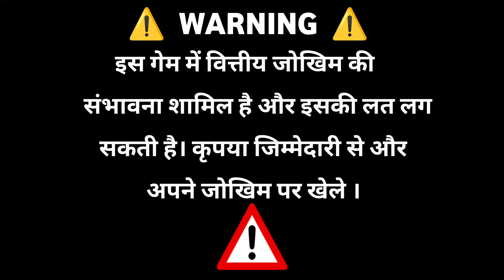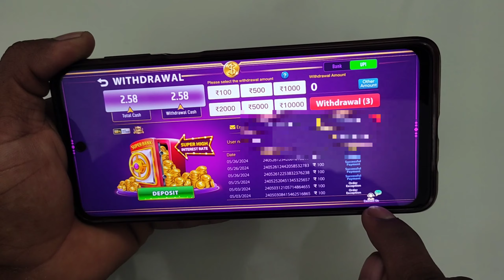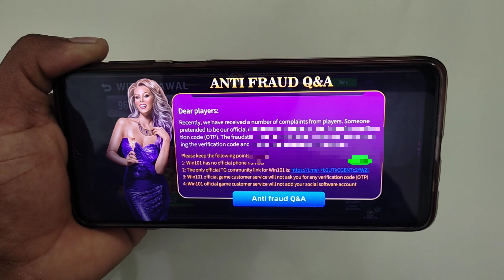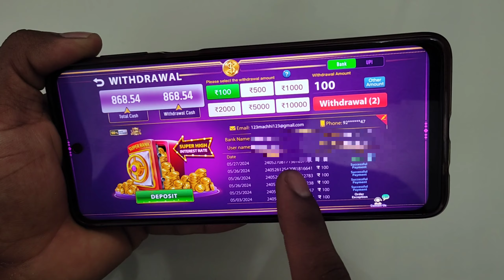789 Crore Club मैं Withdrawal करना सीखे 💵 768₹ 100% Withdrawal Proof 🤑 Withdrawal problems Solved 🏦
🤑 Hi Friends 🤑

दोस्तो आपको Teen Patti और Rummy में Instant Withdrawal साहिय आपको निसे दीय गए Link को Download करना होगा ए सब App Best हे और इन सब App में मैं आपको 100% Instant Withdrawal मिलेगा.

                             🤑 Vegas Casino 🤑